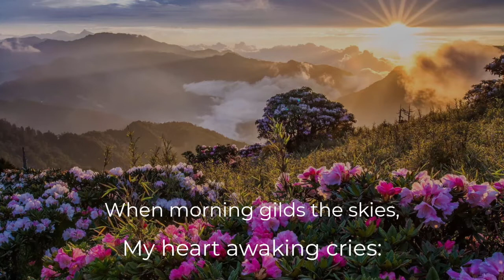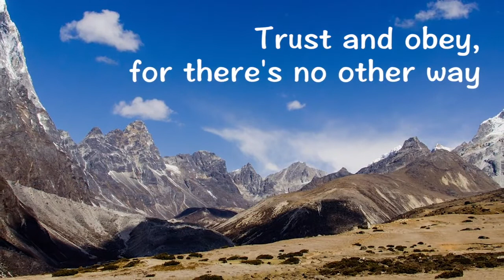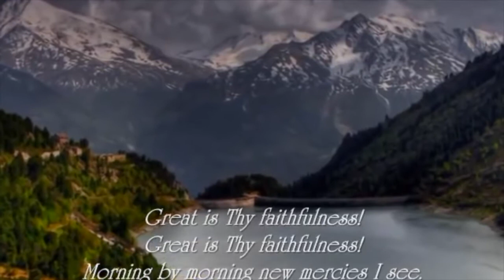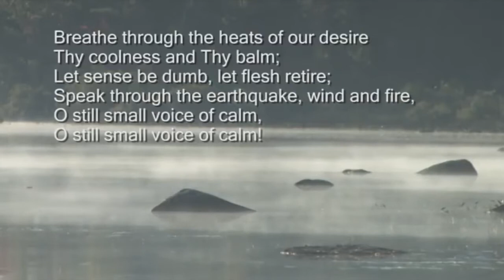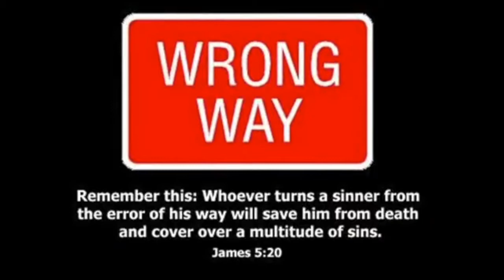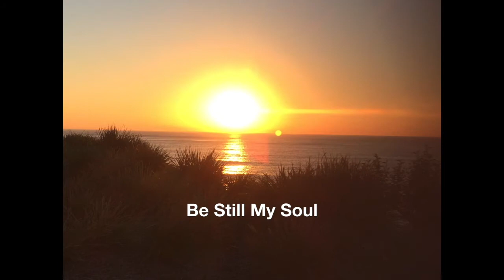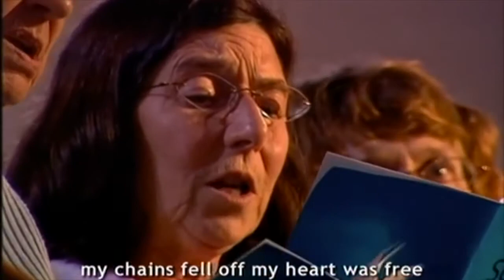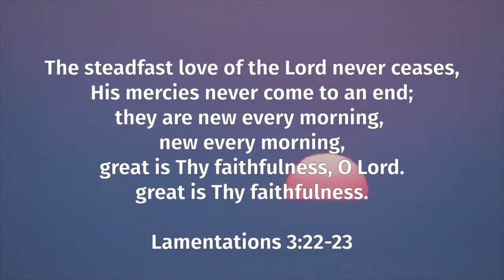Scripture and Song Service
This is a covid online service where people from Northern Illawarra Uniting Church nominate favourite inspirational hymns and songs and meaningful scripture verses.

v2